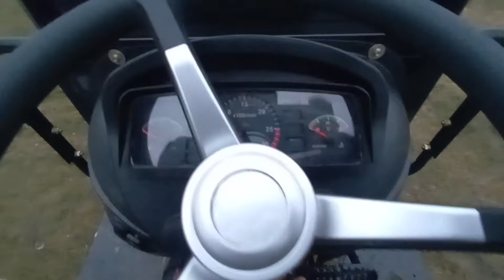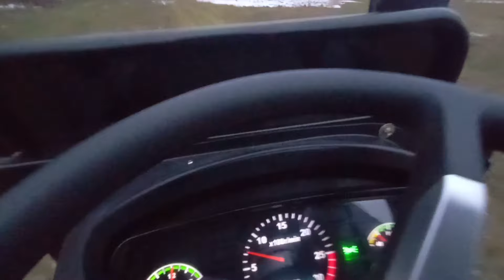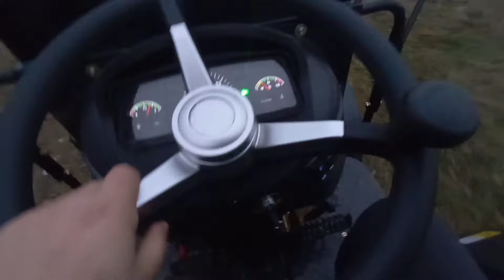Катаємось та обкатуємо нового мінітрактора з двигуном КМ385ВТ, Кентавр, ДТЗ, DW, Dongfeng, Xingtai..